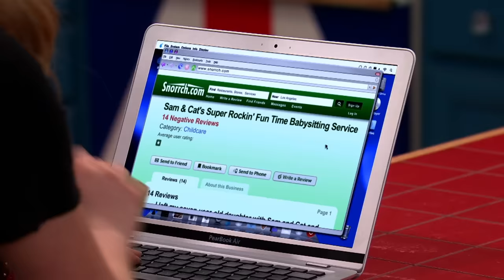Sam & Cat | Angry Parent | Nickelodeon UK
Who is 'Angry Parent' and why are they sabotaging Sam and Cat?!